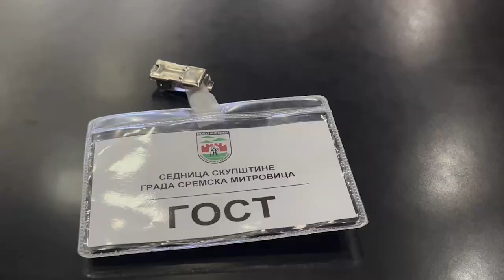Sednica Skupština grada Sremska Mitroivica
U Sremskoj Mitrovici zasedao je Gradski parlament. Odbornici su, između ostalog, usvojili i Odluku o utvrđivanju prava na dodelu sredstava za nabavku
udžbenika za učenike javnih osnovnih škola na teritoriji grada školsku 2025/2026. godinu.